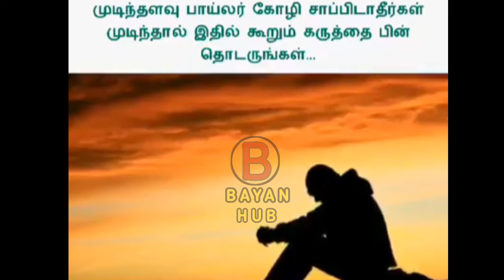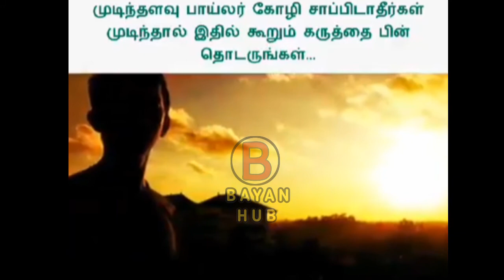பிராய்லர் கோழிகள் ஏன் ஆரோக்கியத்திற்கு நல்லதல்ல? Why broiler chickens not good for health?